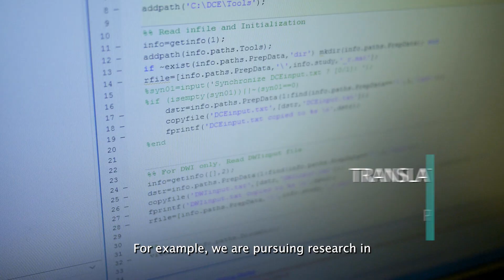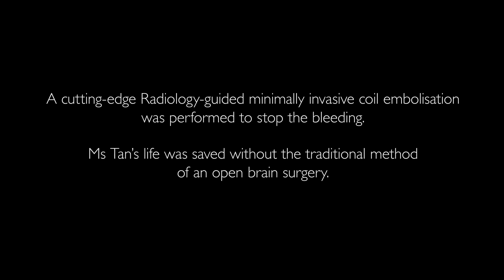Radiology Saves Lives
When a person is injured or suffers from a medical condition, the number one priority is to provide immediate and proper medical treatment.

Radiological tests (e.g. X-Rays, Ultrasound, MRI, CT scans and Nuclear Medicine techniques) help us to do this by producing detailed images of the body, leading to accurate, timely diagnoses and optimal treatment plans. This allows our patients to recover, return to work and resume their daily routine quickly.

These are exciting times for Radiology, making use of the latest technological advances and applying them for better patient outcomes. Advances in image-guided minimally invasive (key-hole) treatments reduce risk and pain for our patients and shorten hospital stays.

The Radiological Sciences Academic Clinical Programme (RADSC ACP) in the SingHealth Duke-NUS Academic Medical Centre brings together the fields of Diagnostic Radiology, Interventional Radiology and Nuclear Medicine to advance the way we see inside of and treat the human body.

RADSC ACP has set up the Tan Kim Ping Academic Fund to advance research and education initiatives in Radiology.